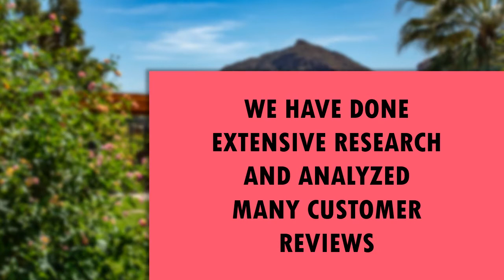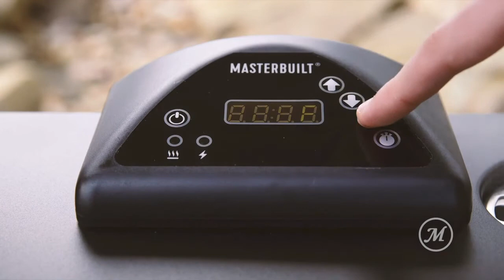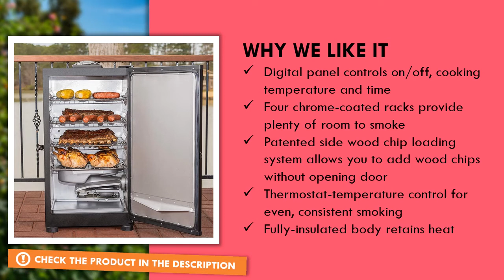Masterbuilt MB20071117 Digital Electric Smoker Review - Best Electric Smoker For The Money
We have done extensive research and analyzed many customer reviews to bring you this best electric smoker for the money on the market, Masterbuilt MB20071117.

  (product price, dimensions, shipping, etc):

► Contents
0:00 Intro
0:34 Product Specifications
1:03 Product Review

Digital panel controls on/off, cooking temperature and time
Four chrome-coated racks provide plenty of room to smoke
Patented side wood chip loading system allows you to add wood chips without opening door
Thermostat-temperature control for even, consistent smoking
Fully-insulated body retains heat